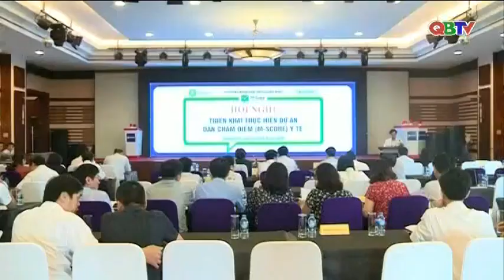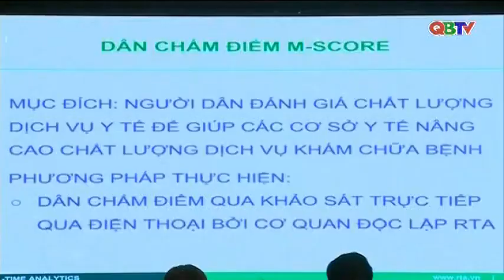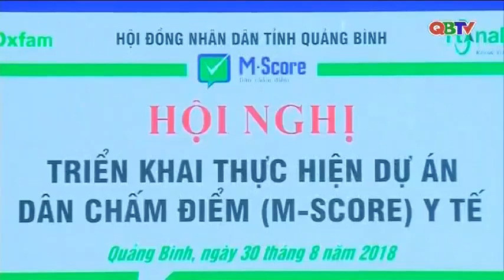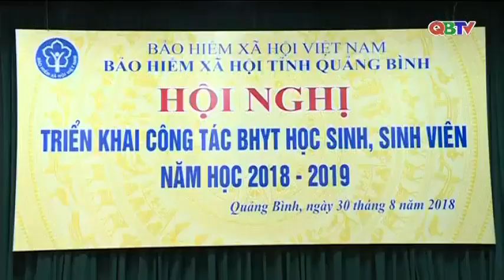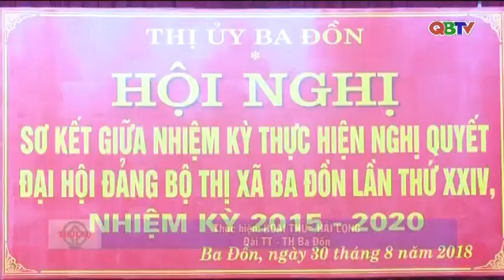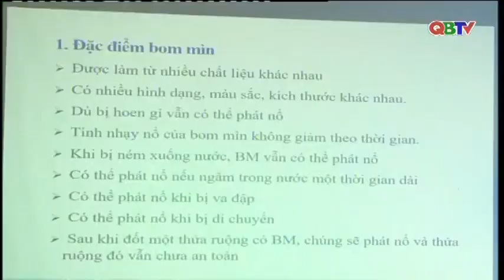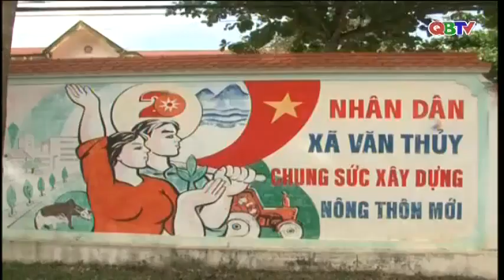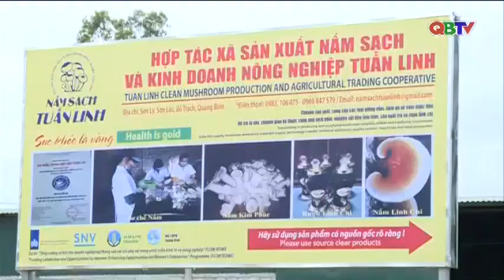Bản tin Thời sự Quảng Bình tối ngày 30/8/2018